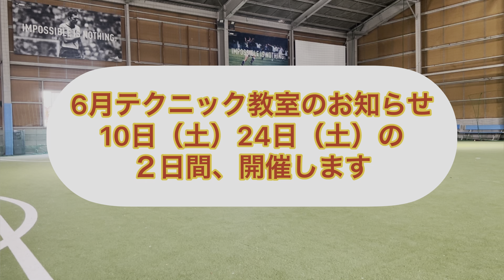ロコスフットサルパーク小牧の個サルに参加⚽️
お知らせ
いつもNAPPA NAPPA channelを
視聴していただきありがとうございます
次回のスクールのお知らせです
テーマは個サル、大会、マッチメイクなどで
活躍したい、目立ちたい！
そんな方々に向けた教室にしたいと思っています
僕のYouTubeチャンネルでやってる技から
まだ出してない技、自主練で身につく
ボールタッチなどお伝えできればと思います
予約はNAPPAchannelのInstagramから
ＤＭにてお願いします😊

テクニック教室のお知らせ
日時・【開催予定日】
6月10日（土）
6月24日（土）

時間・10時〜11時30分
場所・ロコスフットサルパーク小牧
料金・1人1500円
対象・初級〜中級、中学生以上の男性、女性
　　　ドリブル、フェイント、テクニックを
　　　身につけて個サル、大会などで
　　　目立ちたい方👍